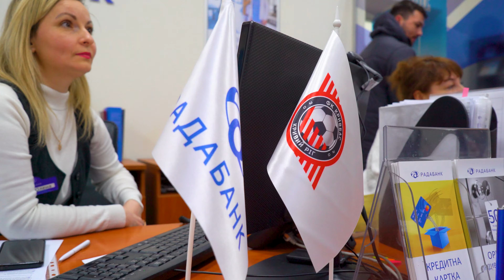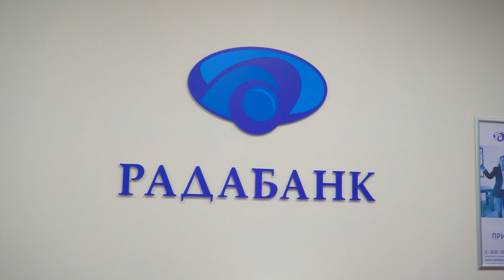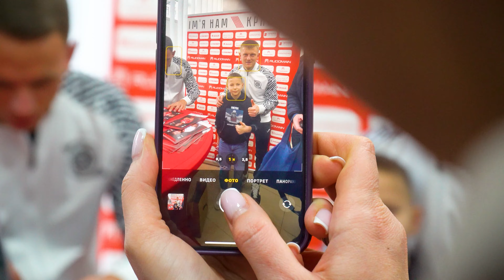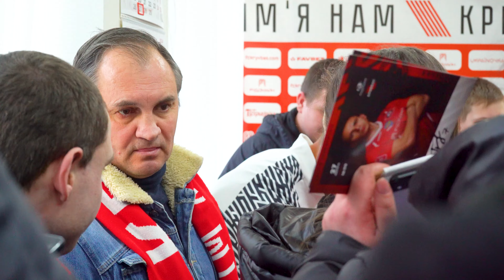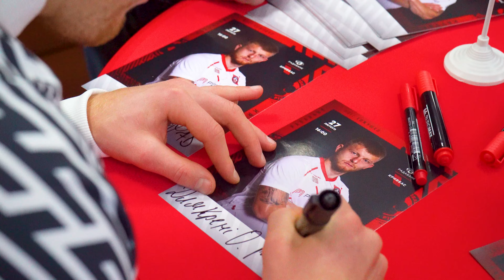Автографсесія гравців \ ФК Кривбас і РАДАБАНК \ Зустріч з вболівальниками \ Кривбас Це Ми!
Близько півсотні вболівальників завітали до головного відділення РАДАБАНК у Кривому Розі, щоб зустрітися зі своїми улюбленцями, отримати бажані автографи та фото зі своїми кумирами.

Всі присутні мали змогу поспілкуватися з футболістами, поставити цікаві питання, а також ознайомитися з клієнтськими перевагами РАДАБАНКУ. Крім того, криворізькі шанувальники брали участь в конкурсах від нашого ведучого Артура Капітонова, а переможці отримали призи від клубного фан-шопу.

Як зізналися Андрій Понєдєльнік та Олег Кожушко, найчастіше вболівальники бажали перемагати в наступних матчах і зберігати лідируючу сходинку в чемпіонаті.

ФК «Кривбас» і надалі проводитиме подібні заходи, аби вболівальники та команда ставали ще ближче один до одного.